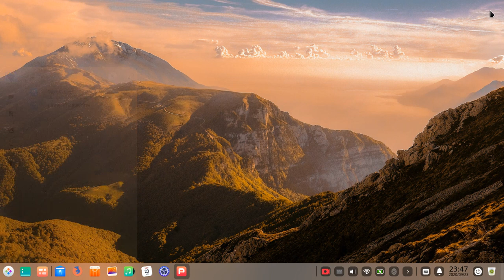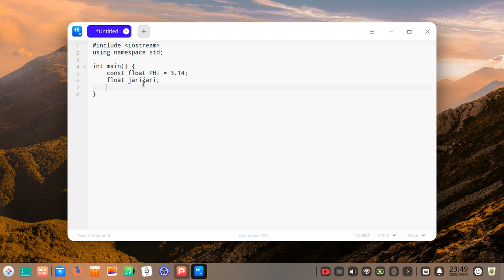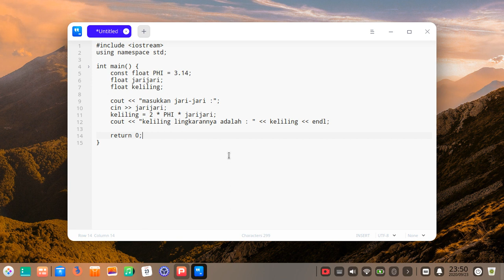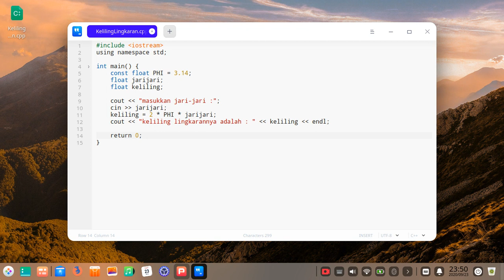Contoh Program C++ | Program C++ Sederhana | Program C++ Menghitung Keliling Lingkaran Adi Setiawan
Assalamu'alaikum warohmatullahi wabarokatuh, siswa sekalian kali ini kita membuat program c++ untuk menghitung keliling lingkaran.

Adi Setiawan
SMK Negeri 1 Purbalingga